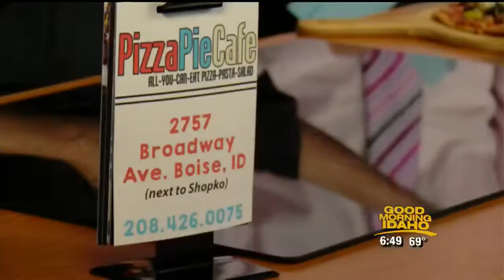Pizza Pie Cafe starts off the work week right.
Pizza Pie Cafe whips up something good in the Sysco kitchen